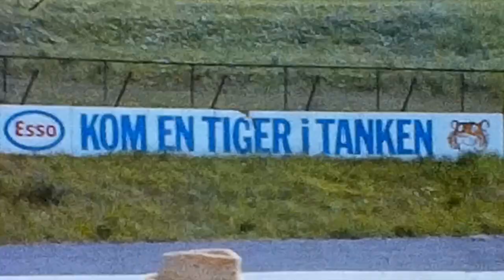1964-1970 HD 1080p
Vores familie i 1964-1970, Tæbyvej, Vængeleddet, Obergurgl og Nykøbing.